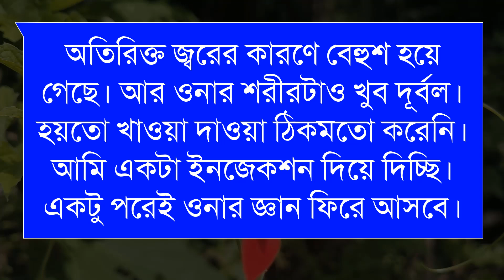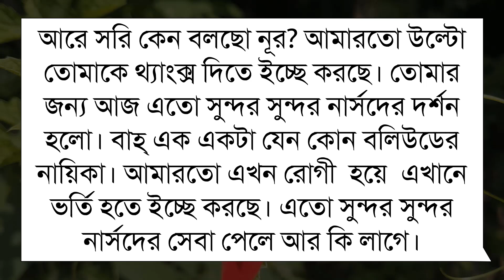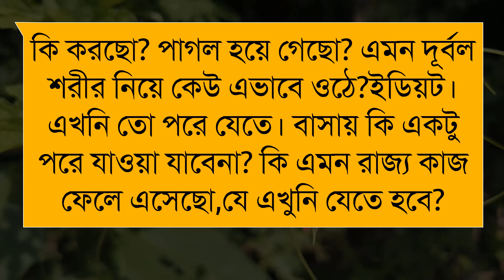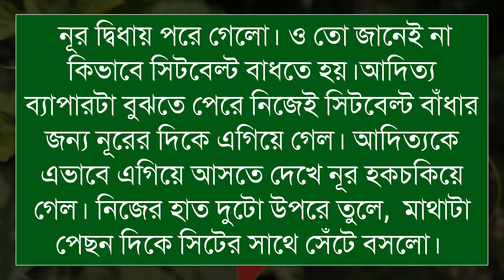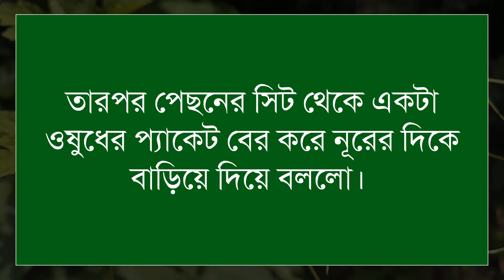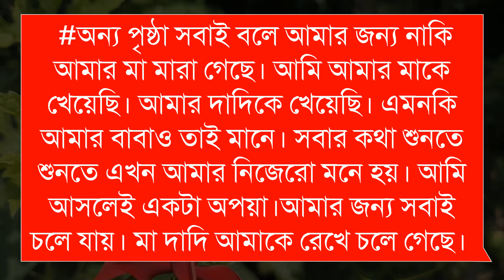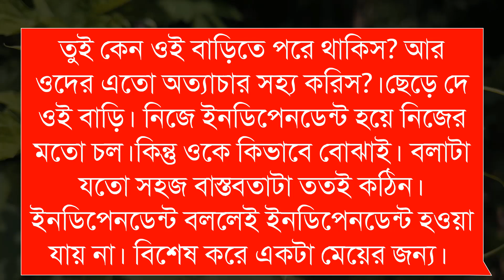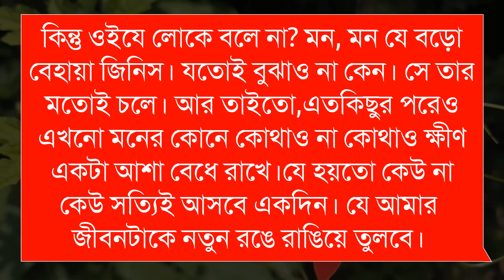ভালোবাসার চেয়েও বেশি (৯-পর্ব) রোমান্টিক ভালবাসার গল্প।।Sad Love Story।।অনন্যা Story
ভালোবাসার_চেয়েও_বেশি | রোমান্টিক ভালবাসার গল্প।।

🎙️Ashik+Sonalika+Farjana+Mostofa+Belal+Alamin+Mafi

Script writer: Mehruma Nurr

অনন্যা Story
MB Diary